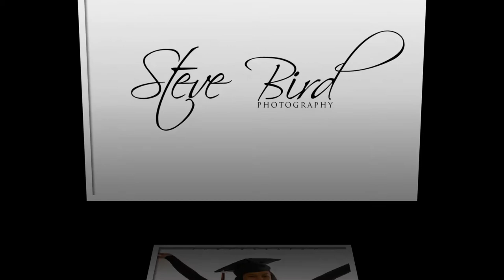Senior photo shoot in Norfolk VA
Studio and on site portrait sessions in Down town  Norfolk Va. area